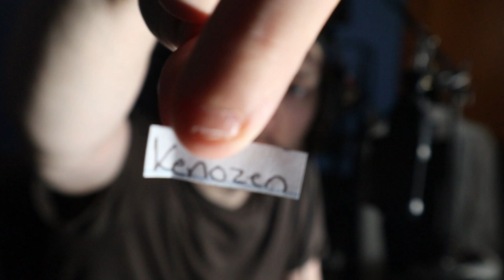I TRY TO COPY OTHER BEATBOXERS! Copy The Beatboxer #1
Hey guys! Young Recluse here and today we are playing a beatbox game and the beatbox game is copy the beatboxer! This is 1 of 2 videos as of right now and basically what I do is I have a bunch of beatboxers names in a hat, I shake it up, draw a name, and then try to copy that beatboxer. I either try to copy the beatboxers style, beat, or signature sounds they may have. I hope you guys enjoy!

SUBMIT A SHOUTOUT TO THE CHANNEL:
Length - 1 minute and 30 seconds at minimum, 4 minutes maximum
Intro: say your name, country, and "this my shoutout to Young Recluse"
Quality: very little to none background noise, clear sound, and 16:9 ration for video

BE APART OF A BEATBOX CYPHER:
Send in video or just audio, either will work but preferred is video
clear sound, little to no background noise
Make sure it is 1 minute to 1 minute and 15 seconds in length

MY SCHEDULE (OFFICIAL):
I upload: Reactions, Reviews, and Music!
Always at 2pm, 4pm, and 6pm CST.